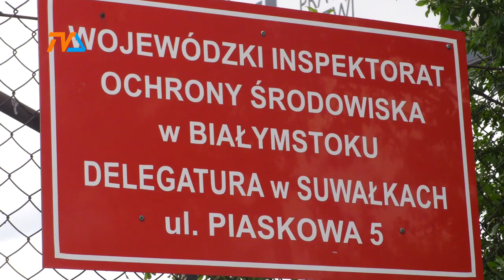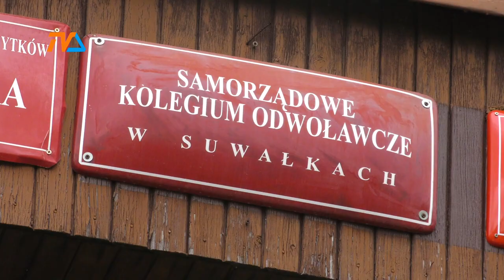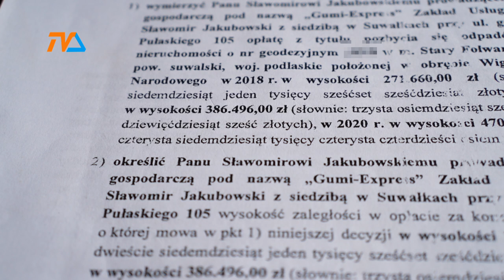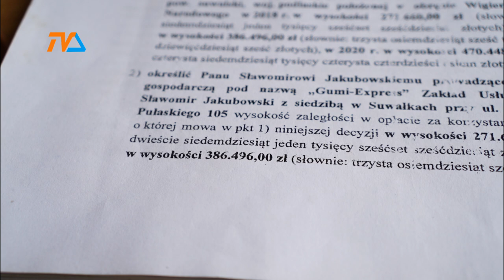Kowal zawinił, cygana chcą powiesić. |TVSUWAŁKI